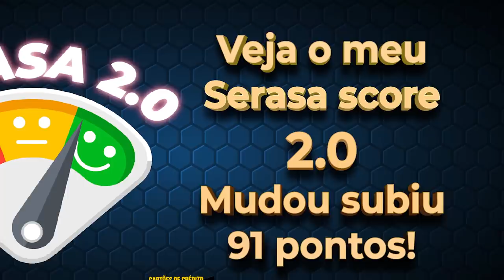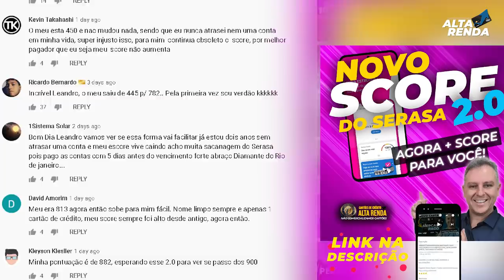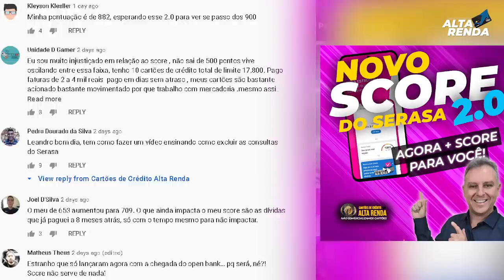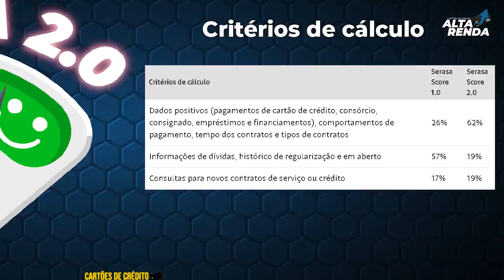💳MEU SERASA SCORE 2.0 AUMENTOU |VEJA COMO MUDAR NO APP PARA VERSÃO 2.0 SERASA. AGORA MELHOROU MUITO.